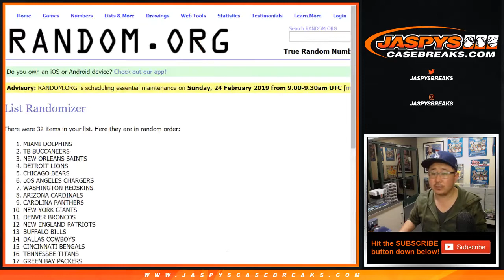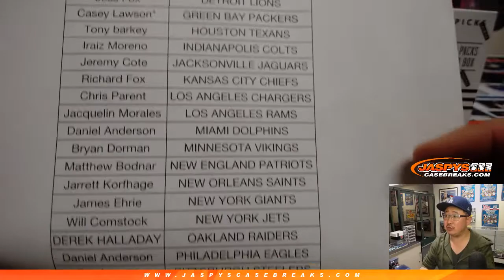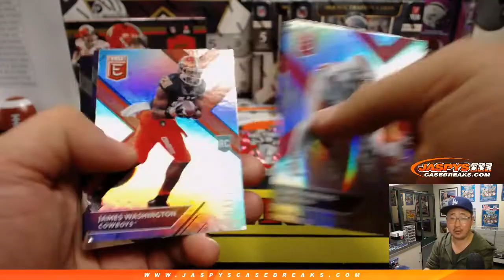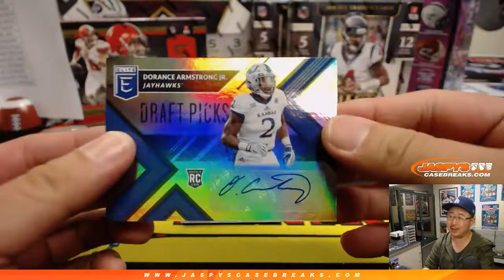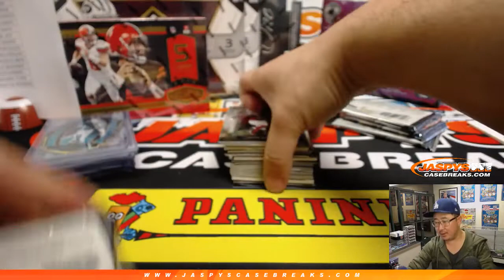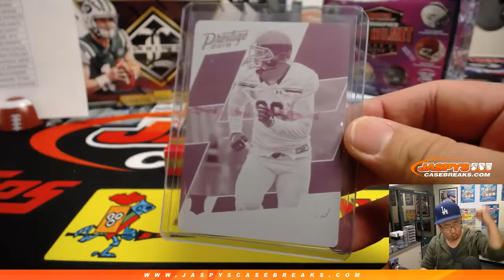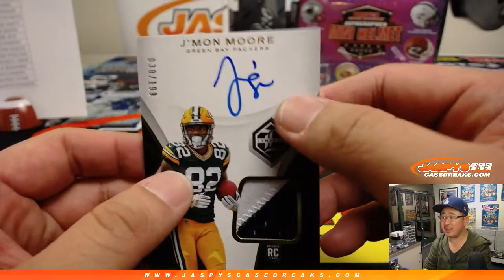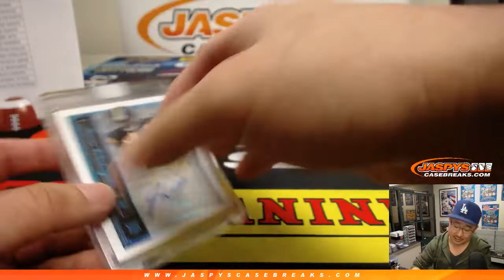Sa, 02/23/19 || Jaspy's 8Box FRIDAY NIGHT LIGHTS Football Mixer RT #3